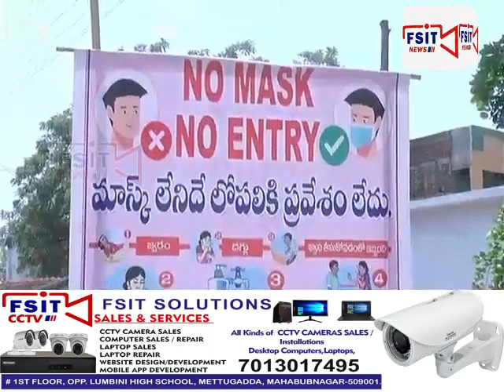Jadcherla Municipal elections polling percentage 66.60% FSIT DETAIL REPORT